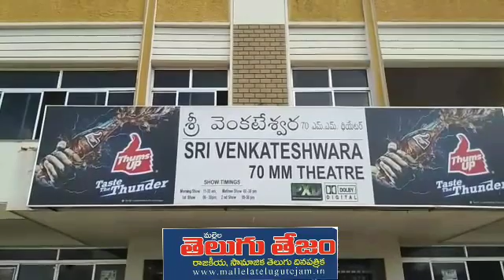బిత్తరసత్తి నటించిన తుపాకీ రాముడు సినిమా రిలీజ్.చూసిన ఎమ్మెల్యే సతీష్ కుమార్.